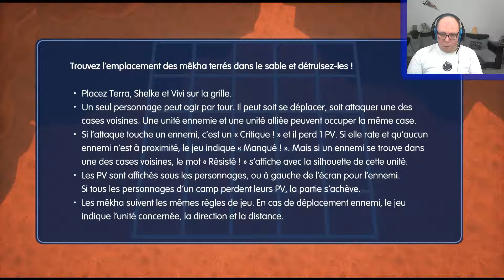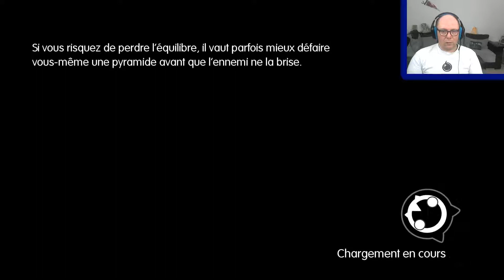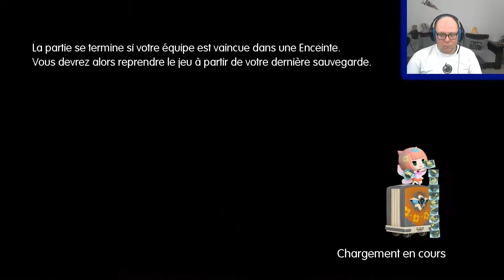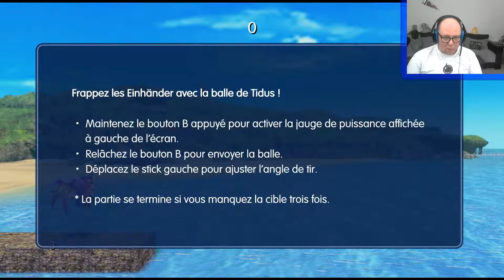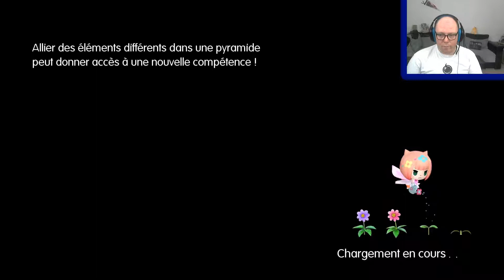GRYMOIRE EN PLEIN CHAOS ! suite Let's play World Of Final Fantasy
Si vous avez des questions, n'hésitez pas, posez les moi !!

→ Vous voulez pouvoir ajouter des DLC à vos jeux? Cliquez sur ce lien